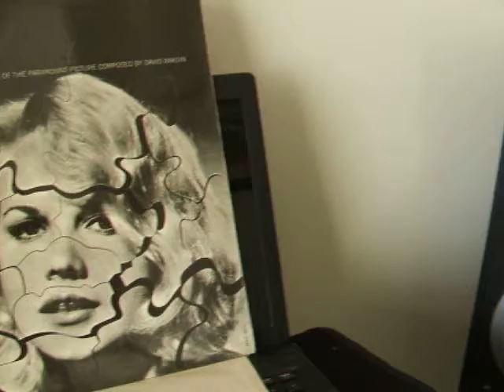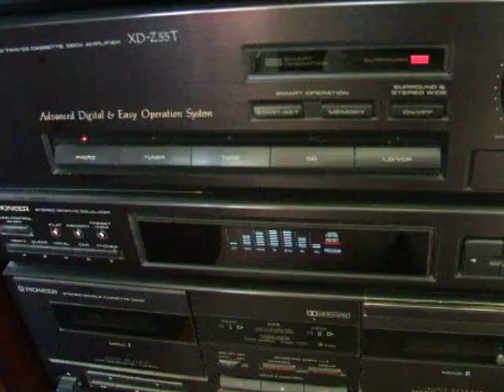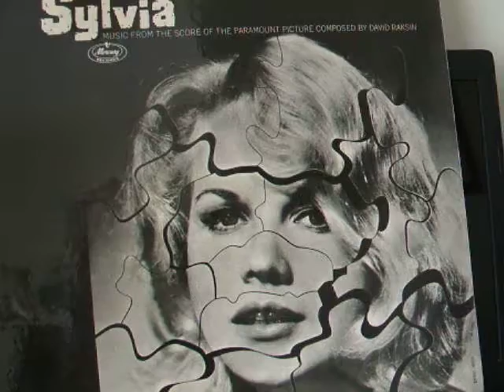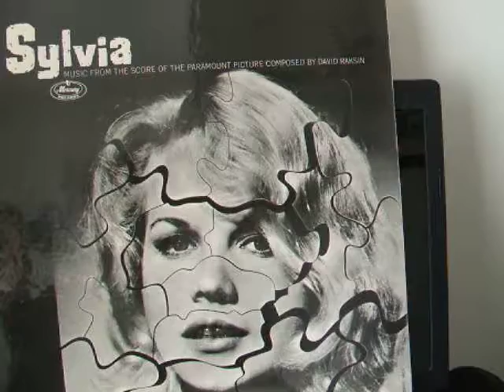SYLVIA 1965 FILM music. / david raksin. cuidad de mexico.